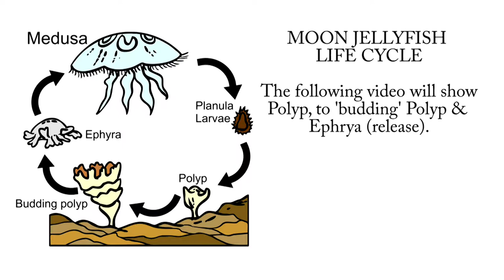Galway Atlantaquaria, Moon Jellyfish life cycle.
Enjoy this small clip of the Moon Jellyfish (Aurelia aurita) life cycle; see how the ‘strobulation’ process works. If you would like to learn more about the science of the aquarium you can always Stopand Ask and Aquarist!